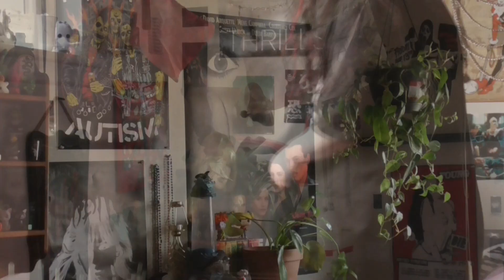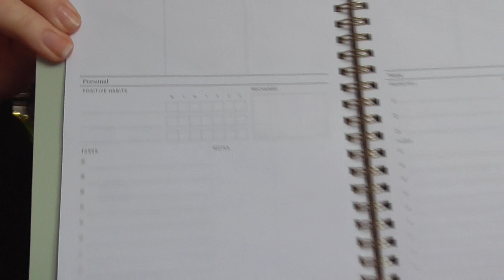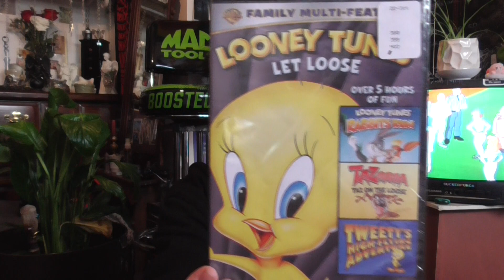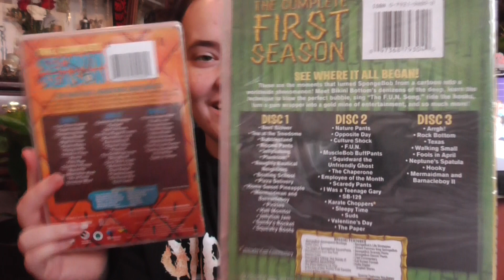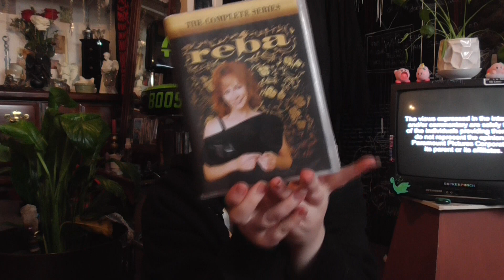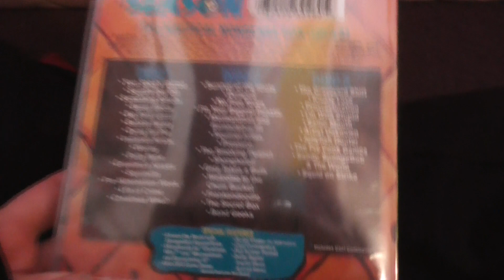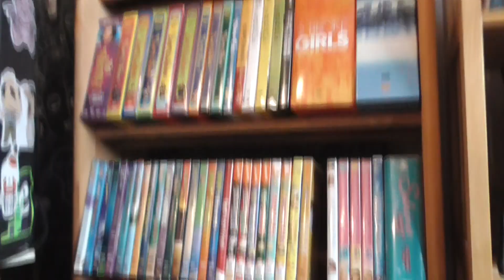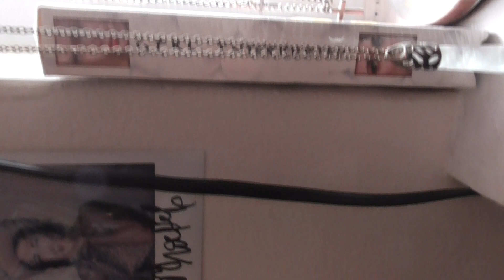EP 43: walmart dvd haul, plant care, and reorganizing my vhs and dvd shelf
riotwasteland on all platforms

0:00 intro and tuesday’s
1:30 wednesday’s and movies
2:00 walmart dvd haul
8:47 reorganizing my dvds and vhs tapes
13:23 first quarter